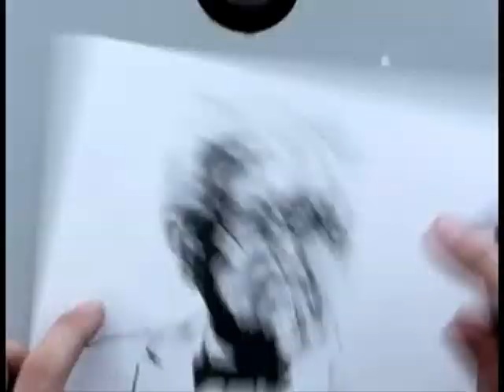Anthony Pullin-Colonel Sanders Time Lapse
My Time Lapse for Illustration Friday:Chicken.
Song: Quiet Steps-Letters To Walsingham